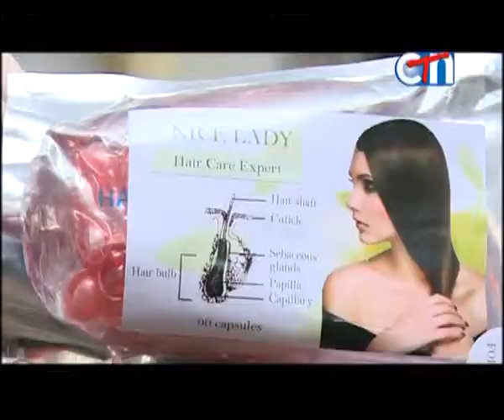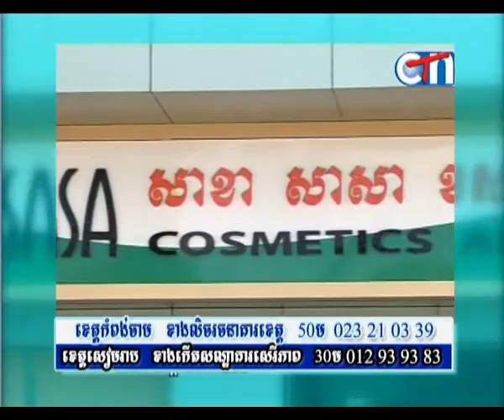Toch Sreyleak Hair Treatment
ព្យាបាលសក់ជ្រុះ ការពារសក់ជ្រុះពេលមានផ្ទៃពោះ​បំបាត់រមាស់ស្បែកក្បាល ស្បែកក្បាលមានអង្គែរ កន្ទួលពកលើស្បែកក្បាល និងកមរមាស់  ជួយបណ្តុះសក់ ពង្រឹងសរសៃសក់ ជួយធ្វើឲ្យសរសៃសក់ មានជាតិសំណើម។